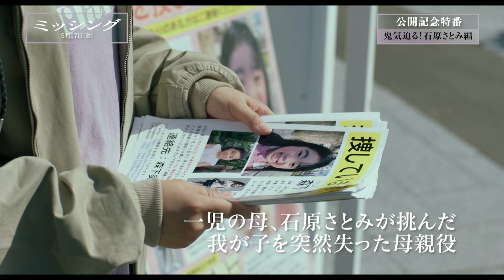石原さとみ、涙ながらに舞台裏を明かす 映画「ミッシング」特別映像が公開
俳優の石原さとみさんが主演を務める映画「ミッシング」（吉田恵輔監督、5月17日公開）の特別映像が5月16日、公開された。映像には石原さんが涙ながらに撮影の舞台裏を明かすインタビュー映像も収められている。

映画は、吉田監督によるオリジナル脚本で、娘の失踪事件をきっかけにマスコミと世間の声に翻弄（ほんろう）される母親とその家族を描く。石原さんは出口のない迷路をさまよい続ける母親・沙織里を演じた。